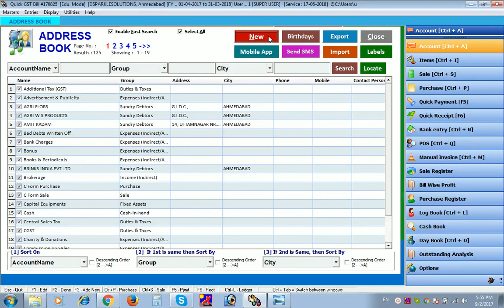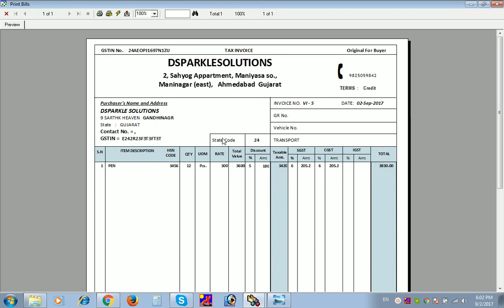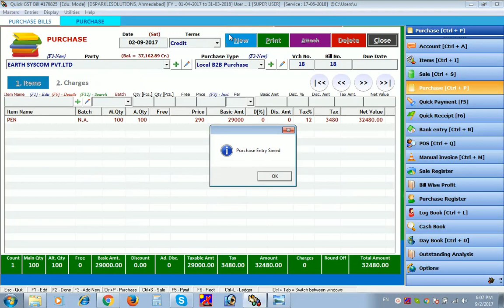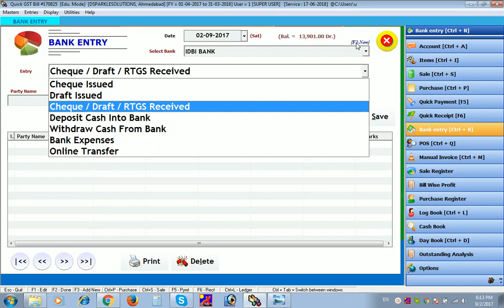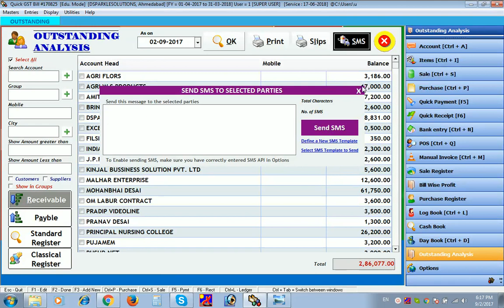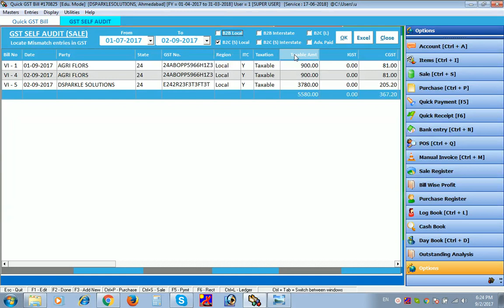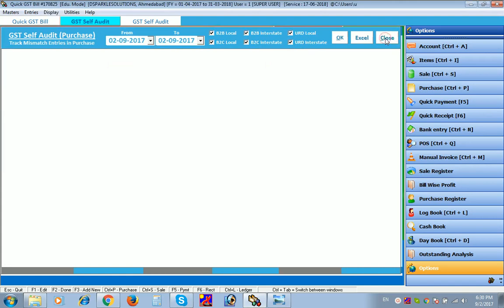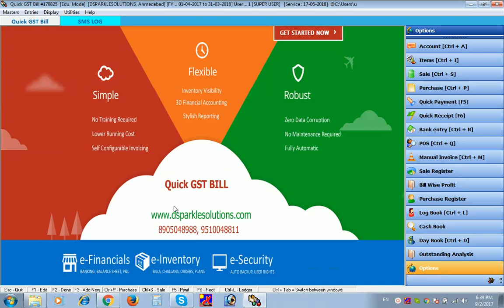What is GST ? GST ERP Software training in GUJARATI